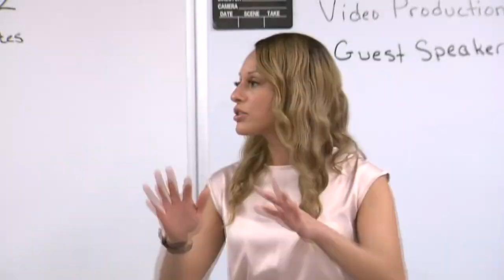12News saying goodbye, wishing good luck to anchor and multimedia journalist Latisia Keahey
We know you'll miss her as much as the entire 12News team will.